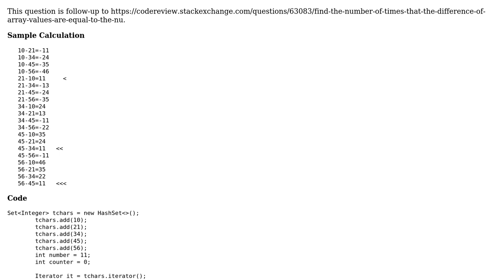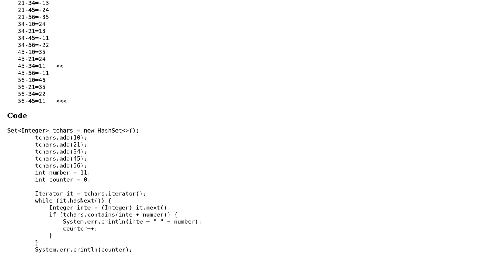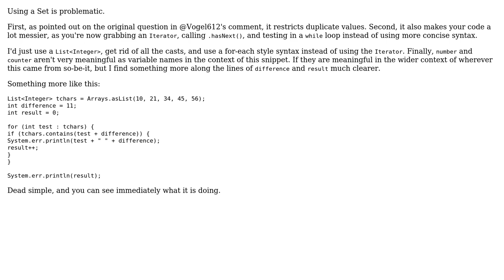Follow-up: Find number of times that difference of array values are equals to a number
With thanks & praise to God, and with thanks to the many people who have made this project possible! You are responsible for your own actions.